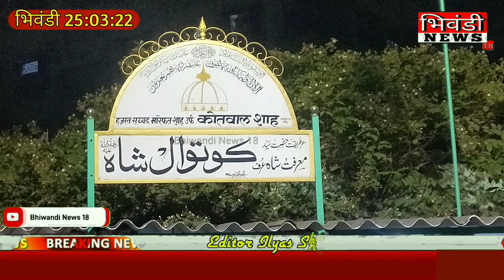कोतवाल शाह दरगाह पर भुमी माफिया और बिल्डर कर रहे हैंअवैध निर्माण || Bhiwandi News 18